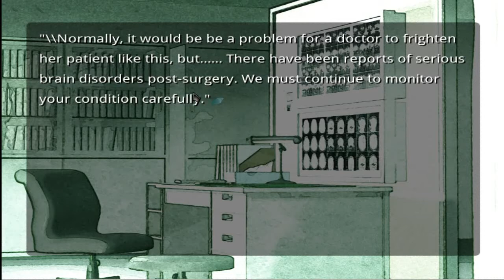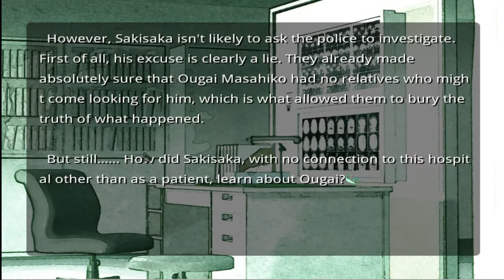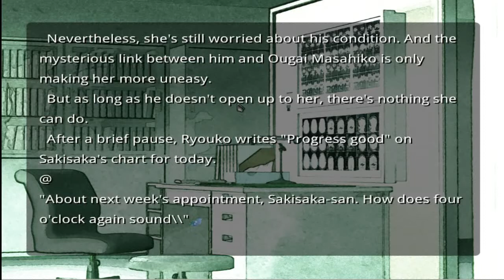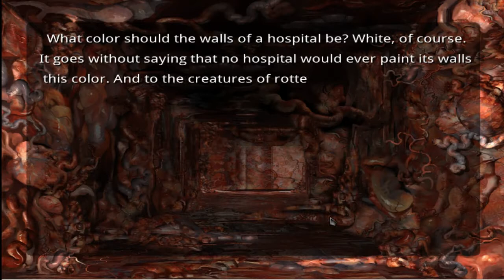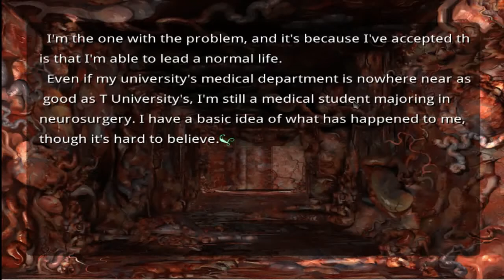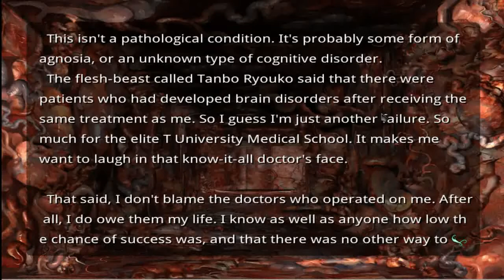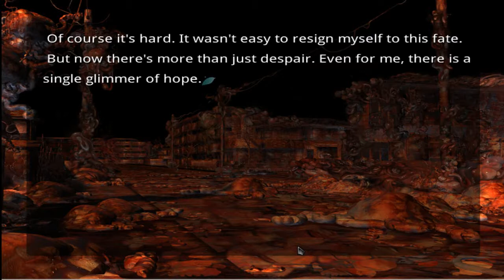VN: Saya no Uta "Nice Pair of Anomalies" Episode 2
Anomalies so fine they must be supernatural